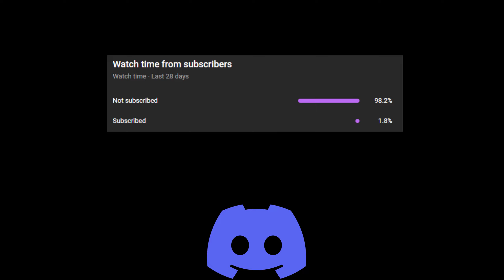[GPO] HOW IS THIS COMBO NOT NERFED YET?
sub and like :3
bozo @Bewogaming

0:00 start/intro
0:16 game
10:10 giveaway